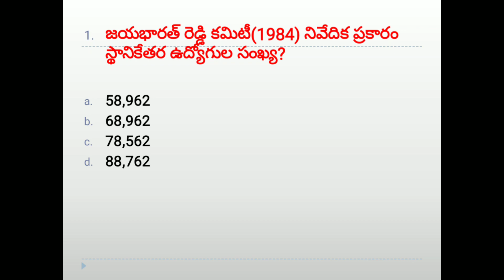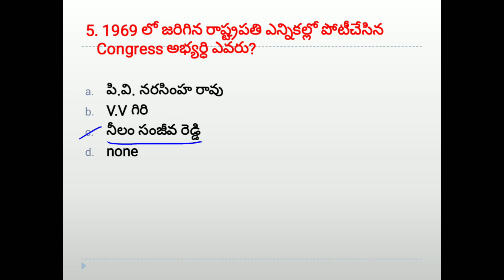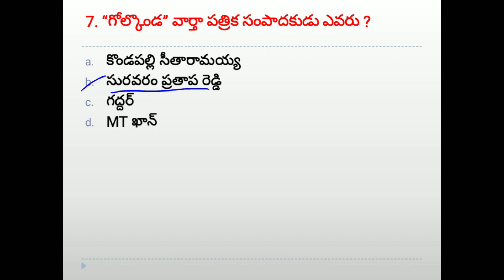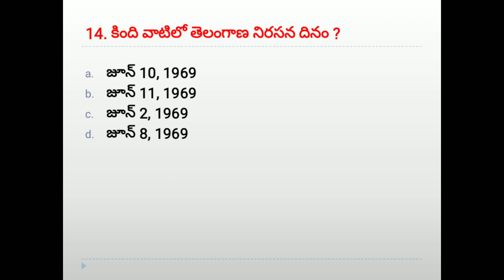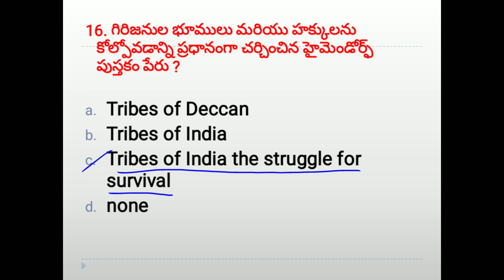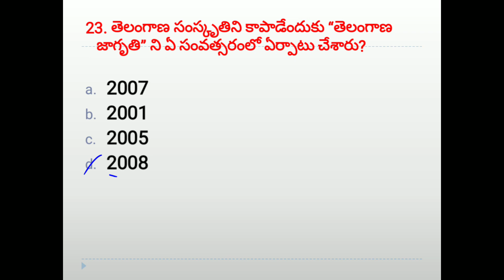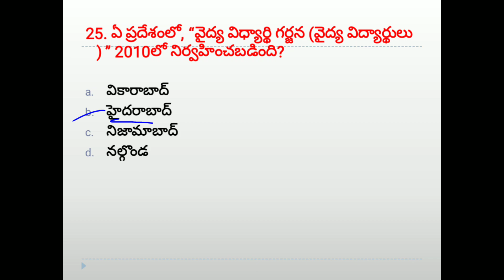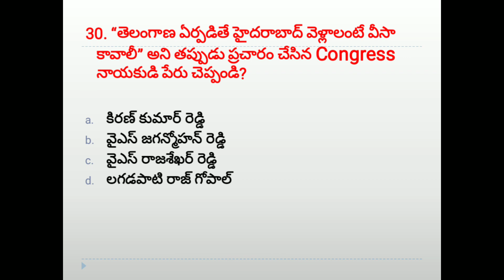తెలంగాణ | మూవ్మెంట్ | ప్రాక్టీస్ బిట్స్ | పార్ట్ 4 | TSPSC | competitive| exams